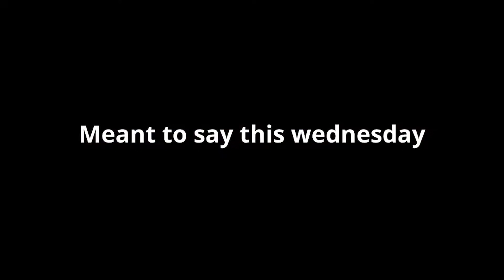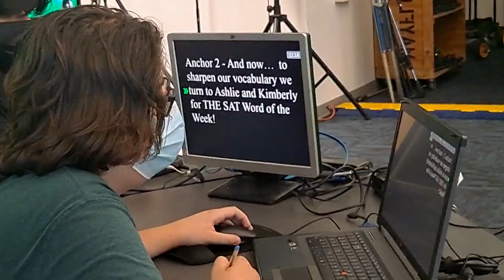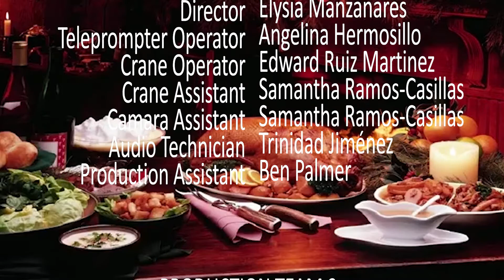Knightly News November 8, 2021